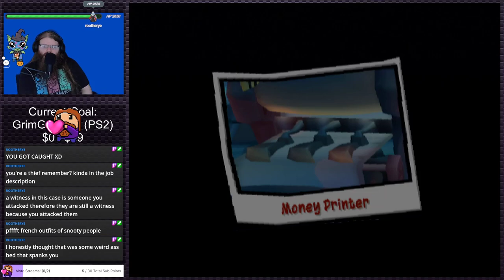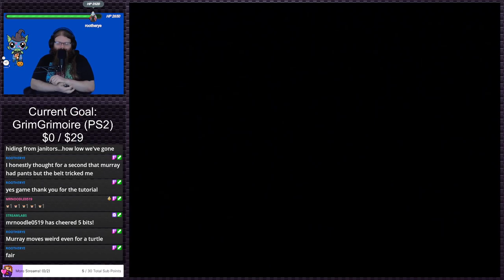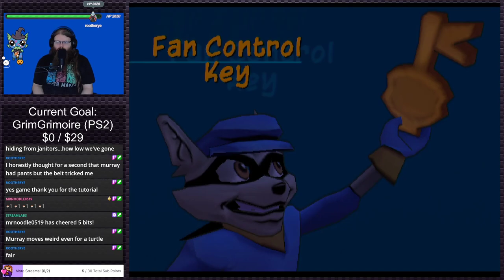Sly 2: Band of Thieves | PS2 Gauntlet #216 (Twitch VOD)